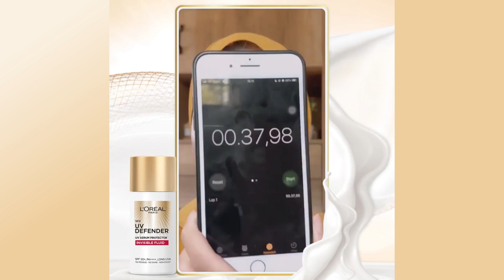L'OREAL PARIS UV DEFENDER INVISIBLE FLUID DENGAN FORMULA BLENDABLE, NO WHITE CAST & RINGAN!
Kapan lagi nemuin sunscreen yang afforable dengan formula gampang di blend, cepat menyerap dan pastinya tidak ada white cast! Yup, pakai L'Oreal Paris UV Defender dan lindungi kulit wajah kamu dari bahaya sinar UV!